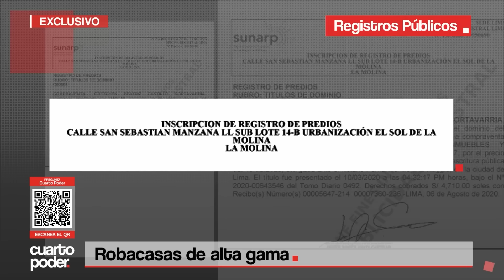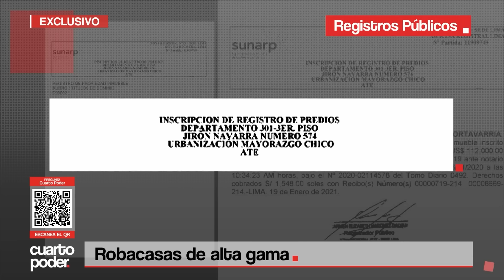Policía capturó a peligroso clan familiar dedicado al robo de residencias | Cuarto Poder | Perú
Los hermanos Cóndor Malca eran los cabecillas de una banda dedicada a robar residencias en los barrios más exclusivos de Lima.